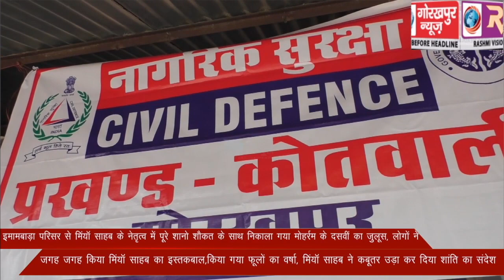इमामबाड़ा परिसर से मिंयाॅ साहब के नेतृत्व में पूरे शानो शौकत के साथ निकाला गया मोहर्रम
इमामबाड़ा परिसर से मिंयाॅ साहब के नेतृत्व में पूरे शानो शौकत के साथ निकाला गया मोहर्रम के दसवीं का जुलूस, लोगों ने जगह जगह किया मिंयाॅ साहब का इस्तेकबाल,किया गया फूलों की वर्षा, मिंयाॅ साहब ने कबूतर उड़ा कर दिया शांति का संदेश